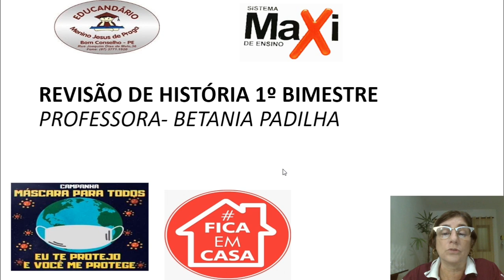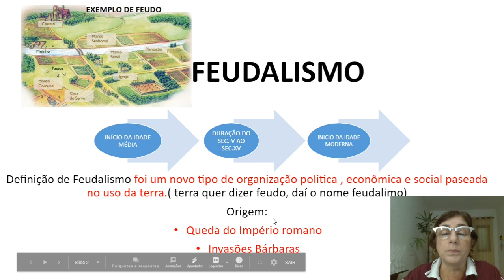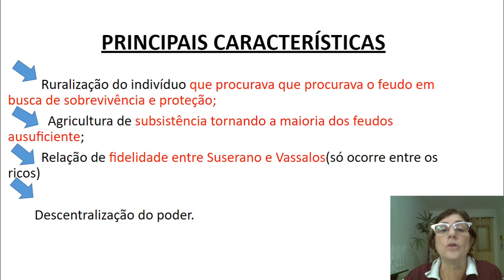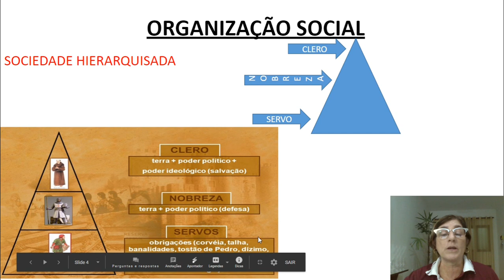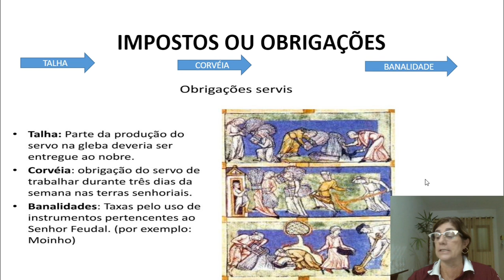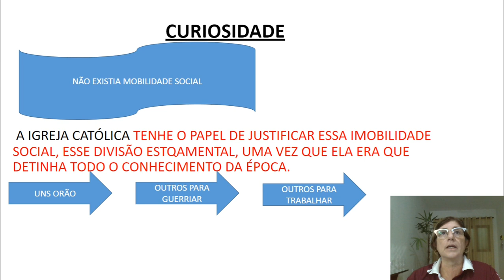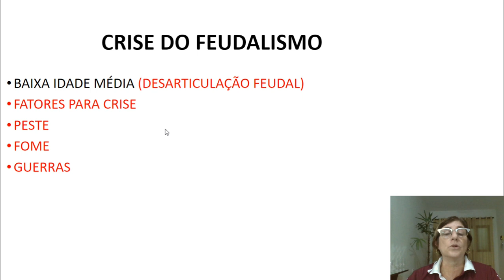Aula 1 - Feudalismo (7º Ano)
Revisão de história - primeiro bimestre. Dúvidas e encaminhamentos devem ser colocados no grupo do Whatsapp.
Estudem bastante. Beijos, Professora Betânia.